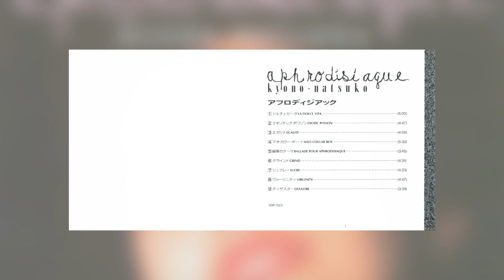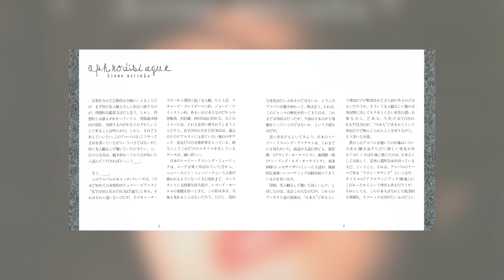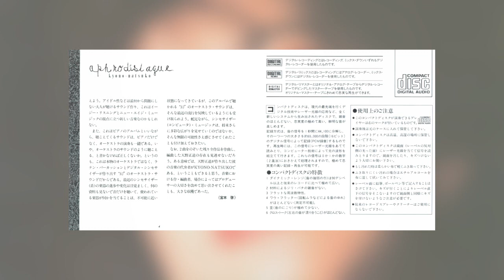[1986] Kyono-Natsuko - Aphrodisiaque (Full Album)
Tracklist:
1. La Dolce Vita [0:00]
2. Exotic Poison [4:59]
3. Egalite [9:48]
4. Mao Collar Boy [14:46]
5. Ballade Pour Aphrodisiaque [20:19]
6. Grind [24:06]
7. Sucre [28:38]
8. Virginity [33:03]
9. Desastre [37:51]

(Credits)
Acoustic Guitar – Yoshihide Kunieda (tracks: 3, 7)
Flute – Masamichi Amano (tracks: 7)
Keyboards – Kaori, Masamichi Amano, Yasunori Iwasaki (tracks: 8, 9)
Percussion – Osamu Nakajima, Yoshikazu Noumi (tracks: 1, 3, 5 ~ 9)
Piano – Kyono-Natsuko, Yasunori Iwasaki (tracks: 8, 9)
Programmed By – Masamichi Amano
Violin – Takeshi Saitoh (tracks: 2, 4)

Composed & arranged by Masamichi Amano (except for 8 & 9, composed/arranged by Yasunori Iwasaki).

Ripped/scanned from my CD copy.

Latin-themed synth-pop album from 1987, performed by Kyono-Natsuko. I hadn't heard of this album until fairly recently when I was trying to research non-anime works that Masamichi Amano might have possibly worked on in the 80s—I ended up stumbling up this one after seeing his name on it and was quite blown away by some of the album samples I found online. The CD wasn't expensive, so thankfully I snagged a cheap copy and did what I had to do :^)

I may consider getting Natsuko's later albums (Amano is also involved with them) but I'm still thinking it through at the moment.

(Fun fact: this may have been Yasunori Iwasaki's first ever musical work—to some extent—before eventually working on Dragon's Heaven years later)

Anyways, enjoy!